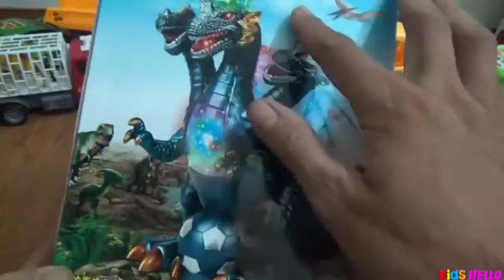Clip hót Hai con Khủng long đánh nhau tranh giành ngôi thứ cho bé xem 공룡 싸움이 첫번째 사람 스크램블 아기 시계 2016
đánh ghen gái xinh lột đồ hở vú lộ hàng  vếu khủng cave con đĩ nhà nghỉ bắt tại trận đánh nhau làm nhục cởi chuồng làm tình hàng ngon người đẹp  dã man kinh hoàng  giết người clip vui hay 2016 nhân tình vụng trộm quay lén
Truyện Audio Tình Cảm  ngôn tình  sex audio  18+  khiêu dâm  truyện hay  hài hước  cười  2016  người lớn  con heo
nữ sinh làm tình chụp ảnh nude quan hệ tình dục scandal lộ hàng ca sĩ diễn viên người mẫu hoa hậu địt nhau fuck sờ vú trẻ trâu lồn to bóp ngực gái cave làng chơi cởi đồ chuồng gái xinh trai đẹp buồi to hướng dẫn cách mát mẻ mây mưa trong nhà nghỉ người tình yêu bạn gái trai showbiz nóng hot clip khách sạn cave gai lang choi hàng nóng lên đỉnh khiêu dâm kích dục hài hước vui nhộn 2016 phát sốt mới hay nhất
tàu khựa gái xinh xinh đẹp hot girl trẻ trâu sửu nhi hot boy xăm trổ giải trí hài hước việt nam tin tức nóng hót cười vỡ bụng vãi lồn làm tình giang hồ hót clip vui trai gái xăm trổ phim con heo mát mẻ mây mưa xếp hình khắm bựa nhất khiêu dâm chém gió canh sat giao thong csgt baby cute thư giãn khó đỡ vui nhộn thú vị ý nghĩa hài tết xuân phát sốt tuyển chọn khó đỡ  kinh tởm dị chuyện lạ troll